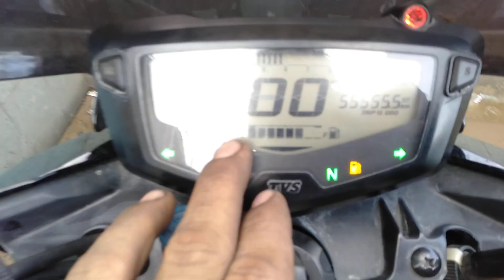TVs Apache RTR 160 4v (Exhaust) Silencer Problem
Hallo farend
Aaj ki is video me aap ko TVs Apache RTR
160 4v ke silencer ke problem ke
bare mein btayenge
ke kis Tarah se sound karti he to video
bahut hi interested hogi
aur shear jaroor karye